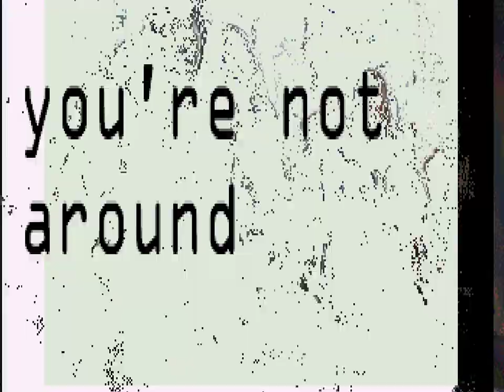Conor Kelly - Better now by Post Malone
Short animated film created by Conor Kelly during an animation camp at Ennis Art School